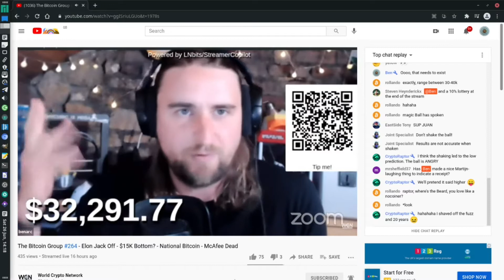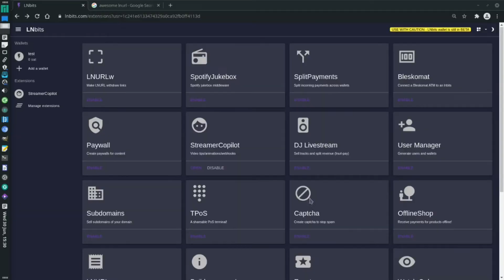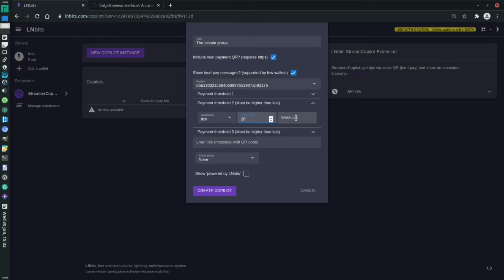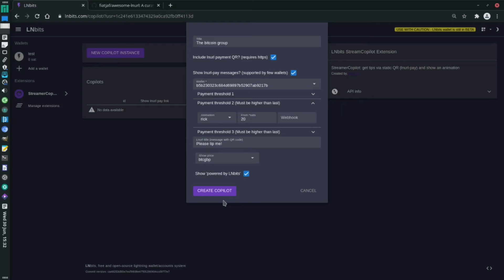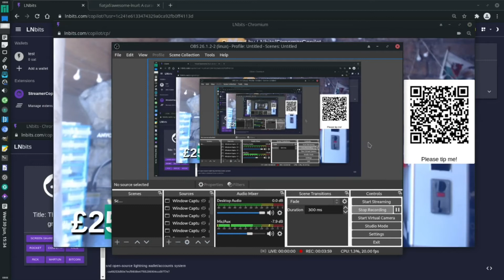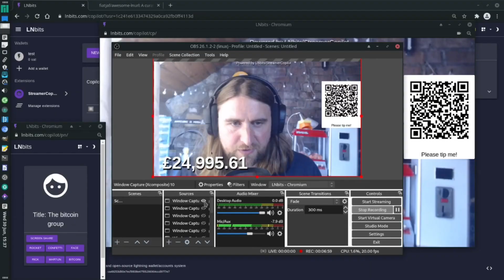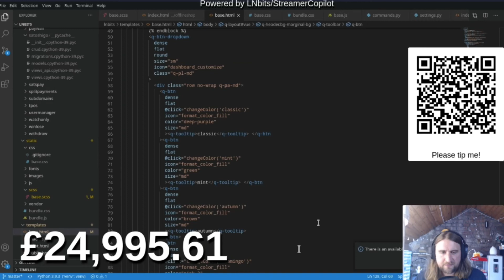StreamerCopilot, accept tips through a video stream and trigger events (includes price feed!)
StreamerCopilot: get tips via static QR (lnurl-pay) and show an animation.